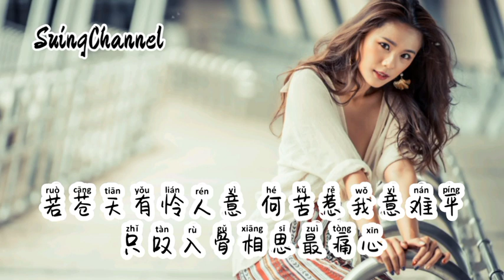我见众生皆无意-张崇赞 [ 我见众生皆无意 唯有见你动了情等风, 等雨等归期 却只等来了分离, 把世间的苦尝尽 不及红尘一两情, 奈何把想念熬成了泪滴 ]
我见众生皆无意-张崇赞
词：邪王真眼@易合光年
曲：千无寻@易合光年
制作人：张卷卷
编曲：江湖人称六哥
吉他：江湖人称六哥
和声：600z
混音：谢小啵
统筹：星野夏KELO
出品：易鸣鲸人
错过三月的风 四月的雨
唯独不能错过你
风花雪月是你 星辰是你
一点一滴落心底
万种风情是你 无与伦比
为你穿过人潮拥挤
你是我生命里 最美风景
余生再长也不把你忘记

我见众生皆无意 唯有见你动了情
等风等雨等归期 却只等来了分离
把世间的苦尝尽 不及红尘一两情
奈何把想念熬成了泪滴
我将山河皆放弃 只为换一场相遇
半梦半醒半生情 只愿长醉不肯醒
若苍天有怜人意 何苦惹我意难平
只叹入骨相思最痛心